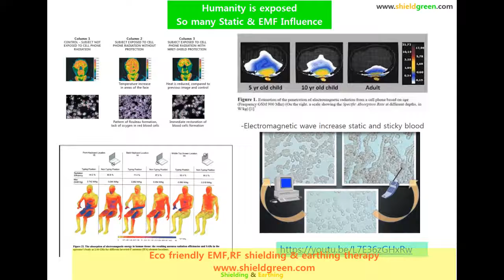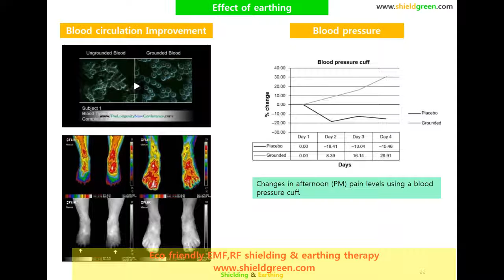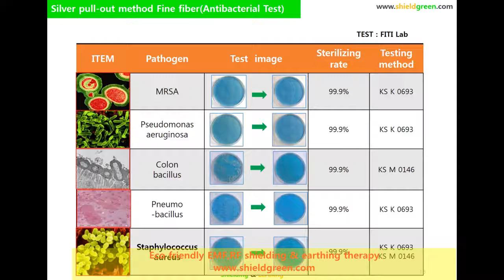Eco EMF,RF shielding & earthing therapy Shieldgreen technology